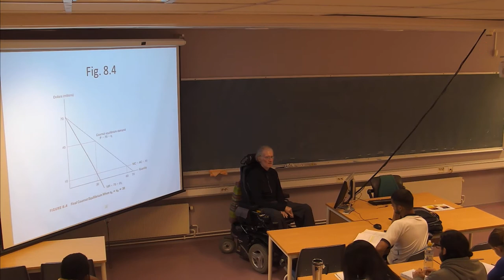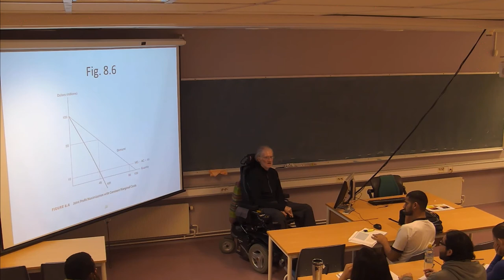01-F-19 Forelesning SØK710 (24. okt. 2014)